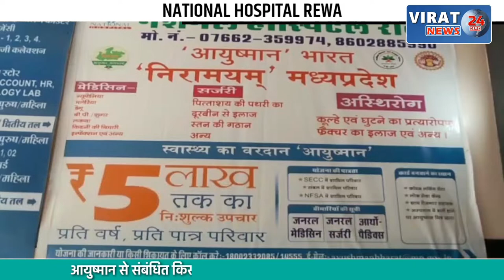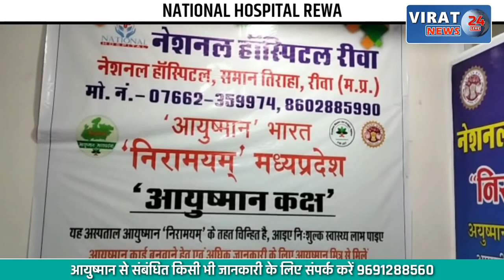सन्दिग्ध परिस्थितियों में एक बन्द मकान में लगी भीषण आग; देखें खबर फिर क्या हुआ ?